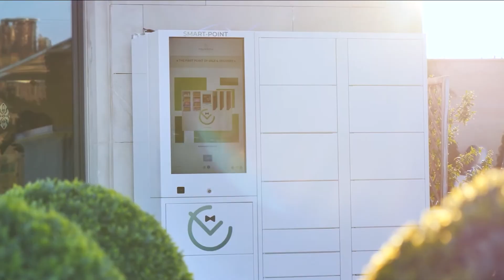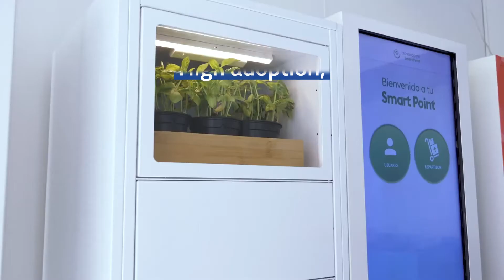ScaleTHENGlobal 2021 | Smart Point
Smart Point's mission is to optimize urban deliveries to make our cities more liveable. Smart Point City is the world’s most advanced, cost-efficient, and environmentally friendly solution for urban deliveries. Smart Point goes from “as many vehicles as packages stopping at every home” to “a single electric vehicle doing a circular route and quick deliveries to our Smart Points“. They move any package or local product anywhere in the city, with 3 delivery routes a day, passing by all Smart Points where recipients can simply reserve a compartment via their smartphone to receive their package in their chosen timeframe.

This start-up is a participant of the ScaleTHENGlobal Programme, an activity financed by EIT Urban Mobility. This project’s goal is to take mobility companies to the next level by offering them a coaching and mentoring programme and, above all, by helping them to attract new investments thanks to the EIT Urban Mobility network and access to mobility innovation projects in European cities.

ScaleTHENGlobal is supported by EIT Urban Mobility and is a programme led by CARNET (initiative coordinated by CIT UPC), with the collaboration of PowerHub, Fraunhofer Society for the Advancement of Applied Research, UnternehmerTUM, Technische Universität Braunschweig, Niedersächsisches Forschungszentrum Fahrzeugtechnik (NFF), Digital Hub Logistics Hamburg and the City of Hamburg, with the support of Xpreneurs, UnternehmerTUM Digital Hub Mobility and SpinLab.